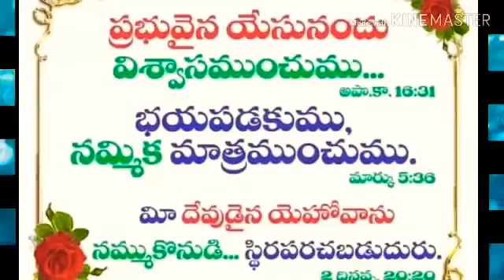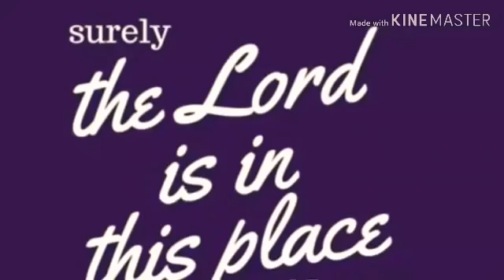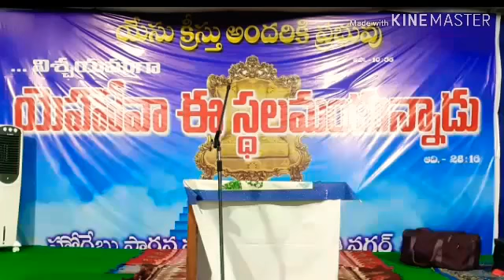Bro N jayaraju garu - 3 Where is _GOD__ Special Meeting at Horeb prayer House @ Bro N jayaraju garu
Praise the Lord, These messages are broadcasting with the kind permission of. PRAYER HOUSE,

My Heartful thanks to God Servent

(Jehovah Rohi Prayer House God's Love)
Bro. Mamchal Samuel